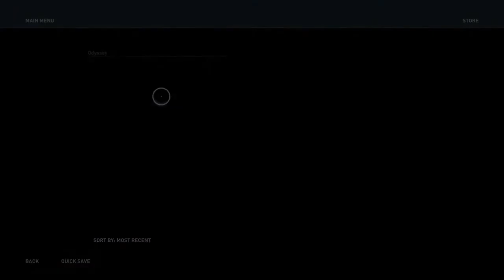ASSASSINE'S CREED ODYSSEY Walkthrough Gameplay Part 2 - STRANGER